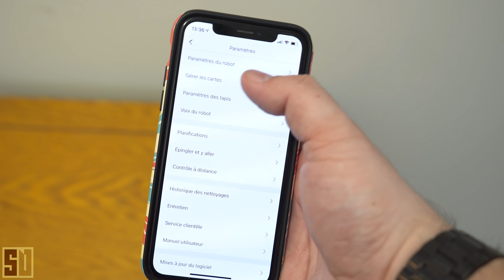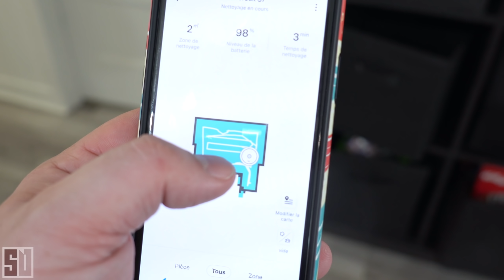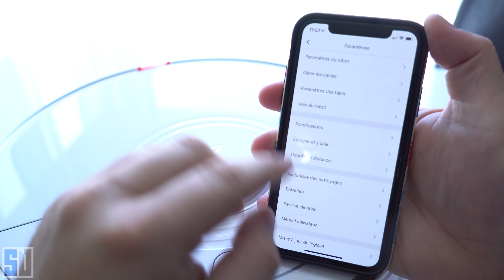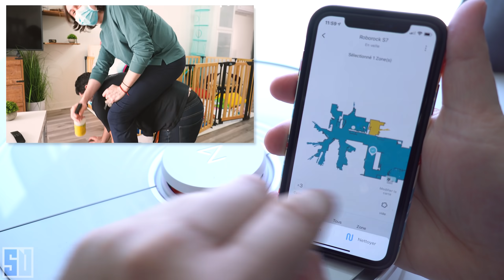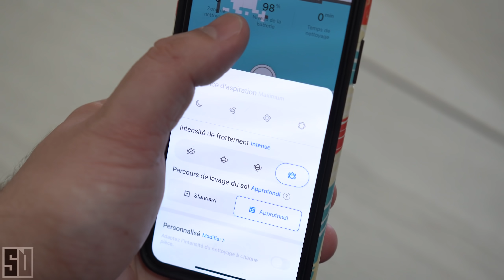GURKY VS STEEL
Voici une vidéo de folie en compagnie de l'incroyable Gurky! Dans cette vidéo, inspirée très faiblement des vidéos de Mcfly et Carlito, nous allons nous affronter dans 2 épreuves avec le nouvel aspirateur Roborock S7... je crois que nous sommes les seuls au monde sur toute la plateforme YouTube à avoir fait une collaboration pour un aspirateur, HAHAHA! Suite aux deux épreuves, le gagnant ainsi que le perdant doivent s'offrir deux objets sur Amazon d'une valeur maximale de 100$ à offrir à son adversaire. J'ai eu beaucoup de plaisir à vous faire cette vidéo, même si le sujet principal est un aspirateur, j'ai fait mon possible pour vous réaliser une vidéo divertissante sur ce robot qui est quand même surprenant et qui possède une multitude de technologies embarquées qui comble le geek en moi!